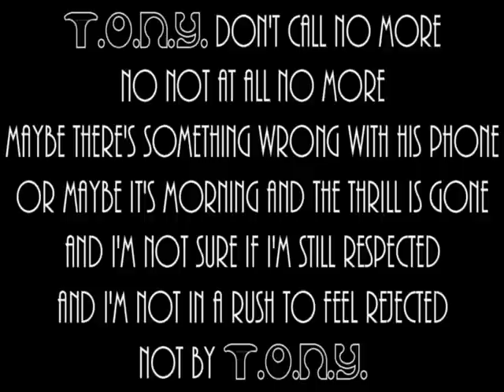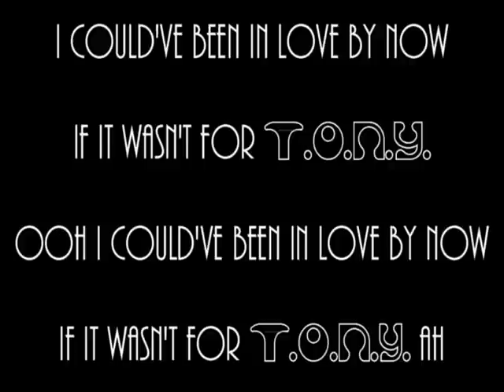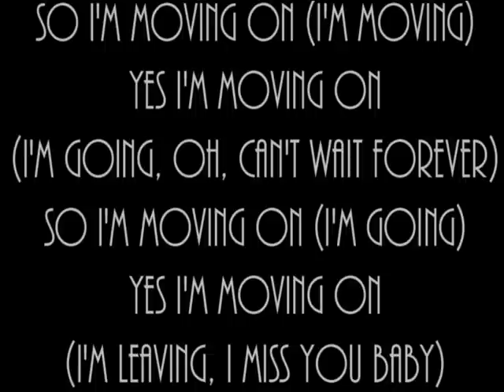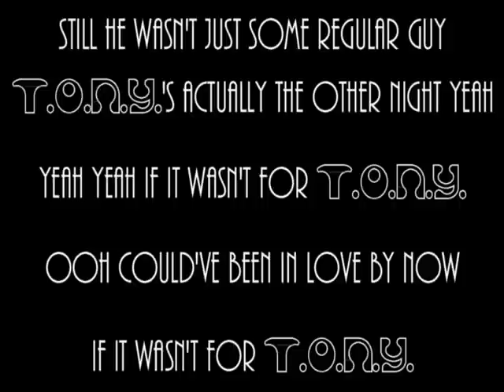Solange - T.O.N.Y. LYRICS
Album: Sol-Angel & The Headley St. Dreams (Aug 26, 2008)